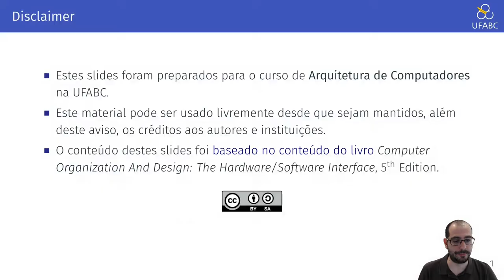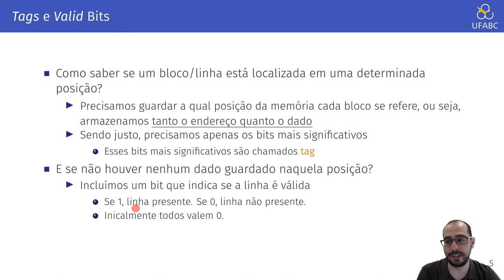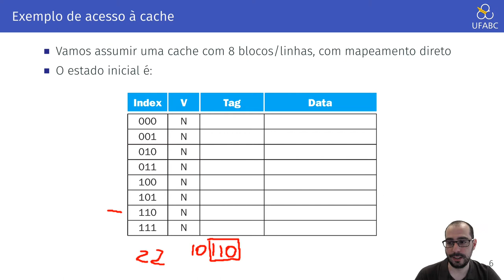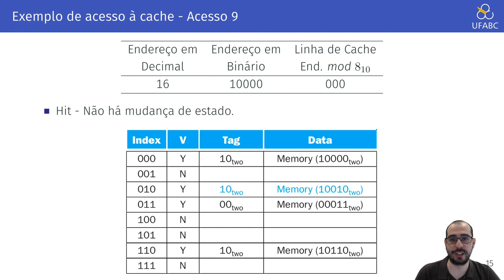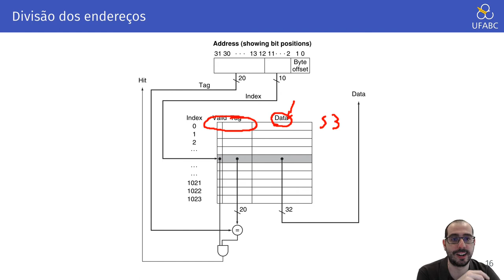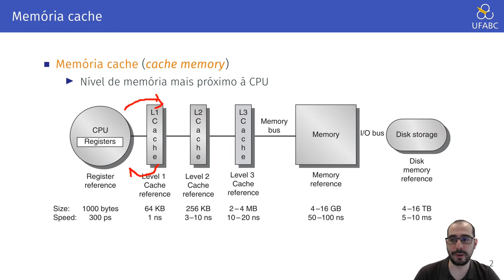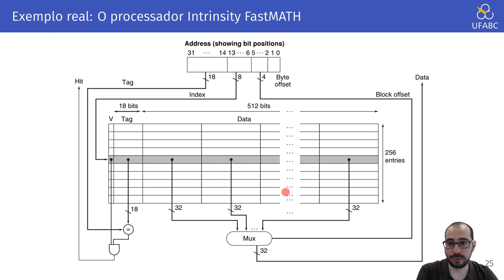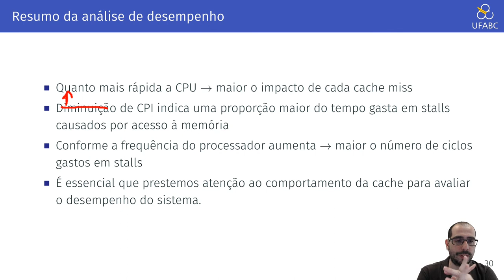Aula 12 - UFABC - MCTA004-17 - Arquitetura de Computadores - Memórias Cache com Mapeamento Direto